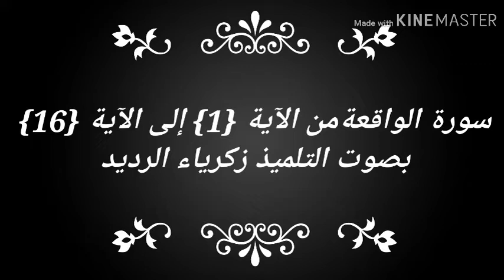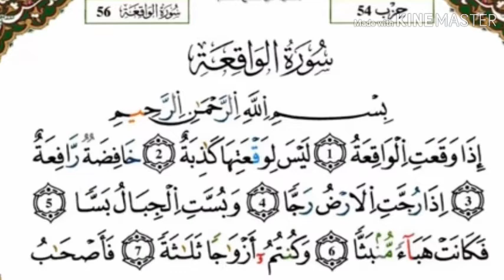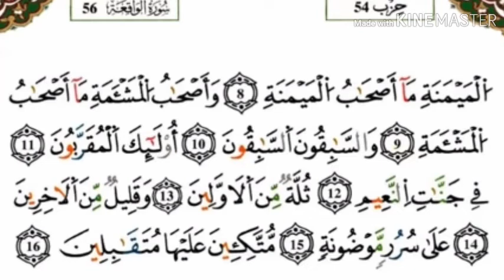تلاوة عطرة لآيات من سورة الواقعة بصوت التلميذ زكرياء الرديد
سورة الواقعة من الآية {1} إلى {16}
بصوت التلميذ زكرياء الرديد
تحت إشراف الأستاذ عبدالله سربوت